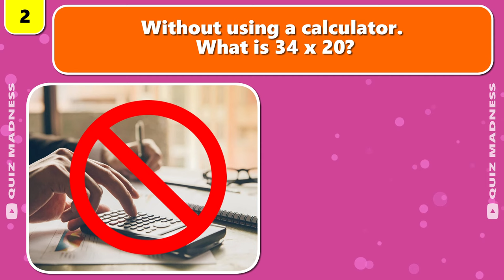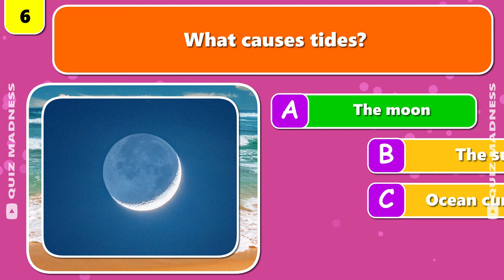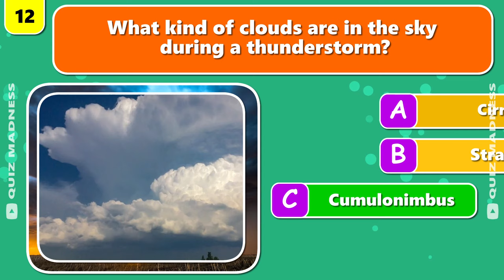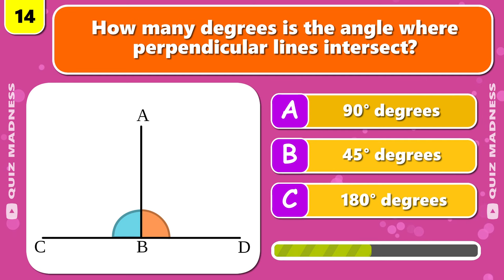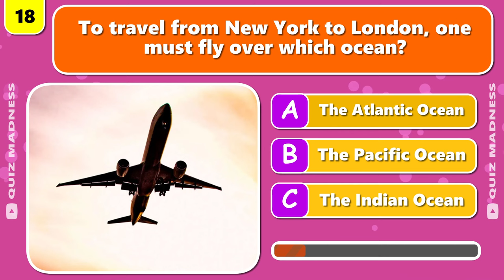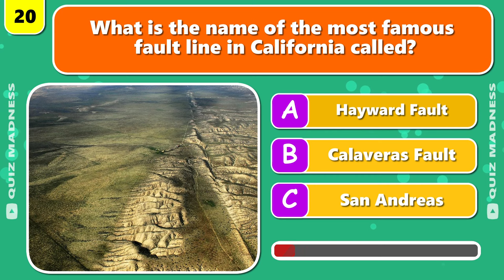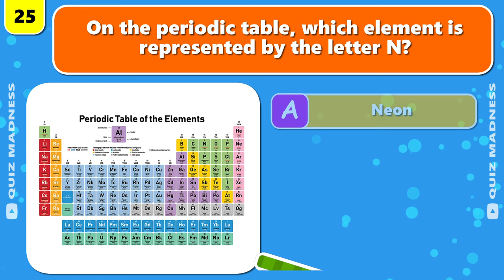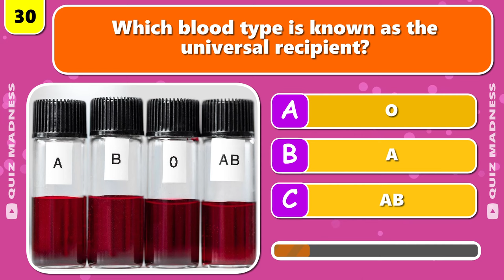Are You Smarter Than a 5th Grader? | General Knowledge Quiz (Part 2)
Think you've got more smarts than a 5th grader? It's time to put that to the test with our engaging general knowledge quiz! Dive into a collection of 31 intriguing trivia questions, all of which are a breeze for the average 5th grader. But the real challenge is: Can you answer them? Or is a 5th grader smarter than you?

From a mix of random topics, these questions are designed to test your knowledge and give you a fun brain workout. As you go through the quiz, keep a tally of your correct answers. At the end, share your score in the comments section and let's see how you stack up.

Good luck – let's find out if you're truly smarter than a 5th grader!